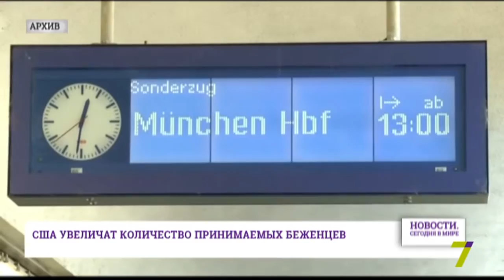21 сентября: Новости. Сегодня в мире (выпуск от 12:00)